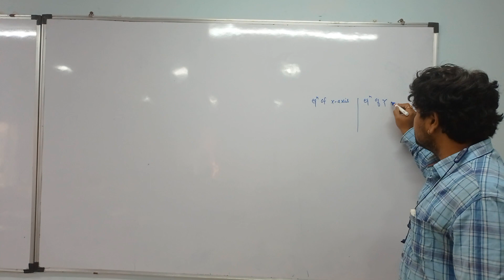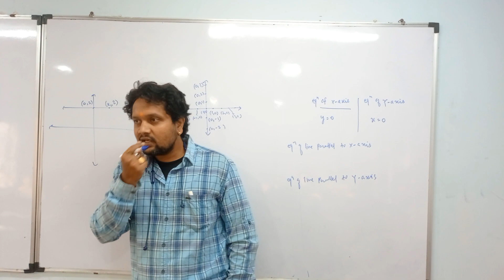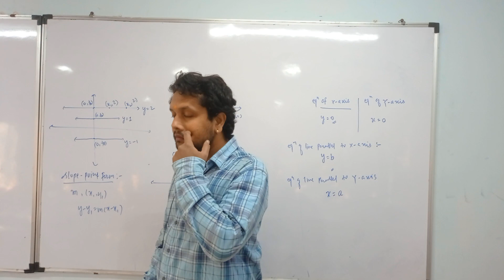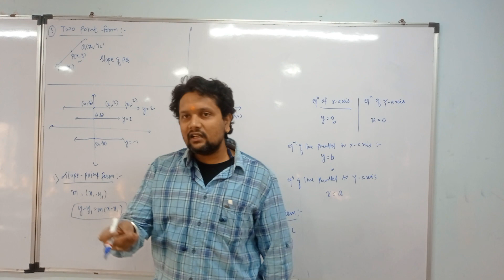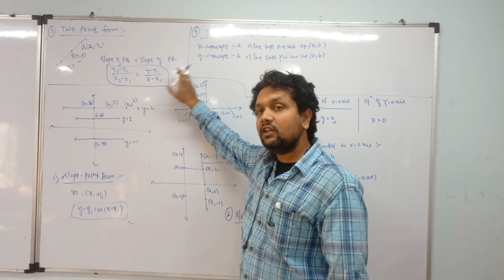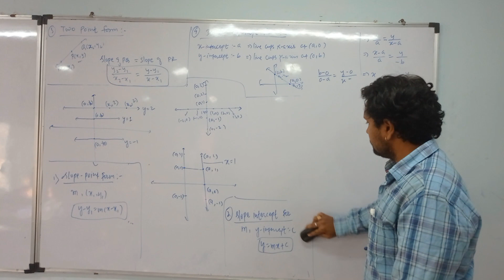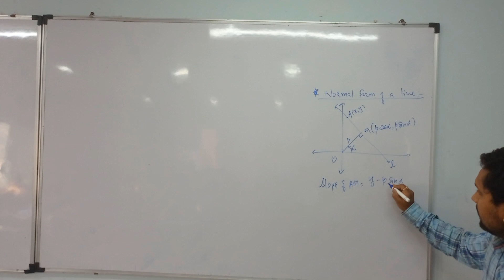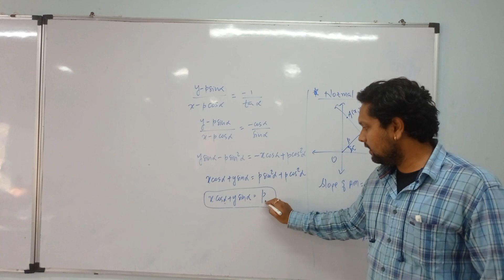straight Line Lect-3